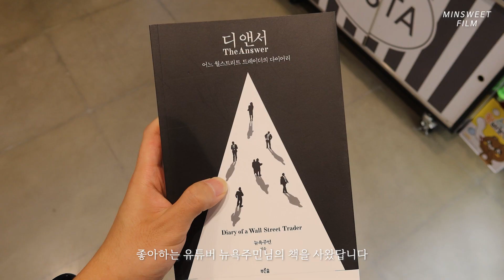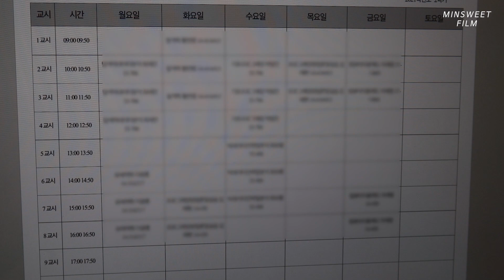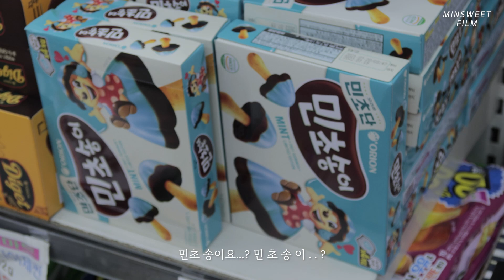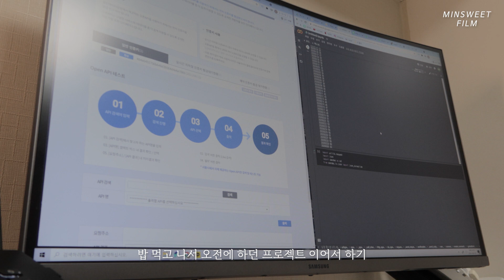대학생 자취 브이로그 | 자취방으로 이사 🚚, 수강신청, 자취방 정리, 모더나 접종 1주일 후기 | 민스윗MinSweet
2학기 수강신청을 벌써 해버렸어요 🥲 올클하긴 했는데 7전공에 1교양 총 23학점이 되어버려 다음 학기 잘 살아 갈 수 있을지가 너무 걱정이에요 하하하

그리고 제가 자취를 시작했어요!
이사하고 자취방 정리하는데 생각보다 오래 걸리고 힘들더라구요!

앞으로 방에서 영상 많이 찍어보겠습니다 😀

✔ 외국어 능력자분들께 자막을 부탁드립니다 🙏
If you are fluent in another langauge, Please contribute translations

+ Shot in The Dark - Tellow
+ Hold You One Last Time

📷📱 TECH
ETG - 002
Ipad pro 12.9 2nd gen